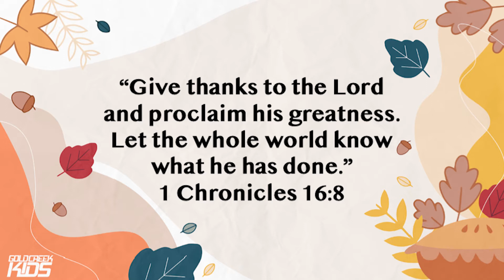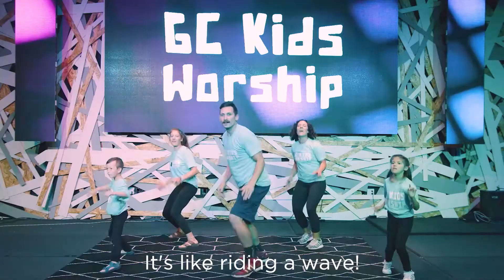ThankFULLness | week 3